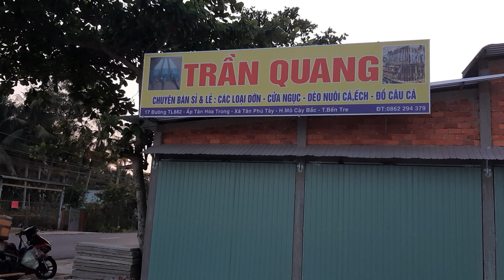Ngã Ba Kho Đạn Đến Ngã Tư Tân Long/VinhBTr #679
- Ngã Ba Kho Đạn Đến Ngã Tư Tân Long.
- Vinh Review cho các bạn xem đường phố, du lịch, ăn uống, ẩm thực và những thứ gần gũi trong cuộc sống hằng ngày.

- Mọi người nhớ ủng hộ để Vinh có động lực ra tiếp những video mới hấp dẫn hơn.